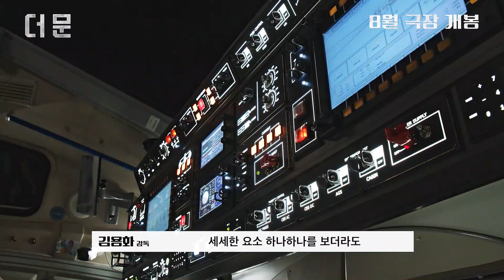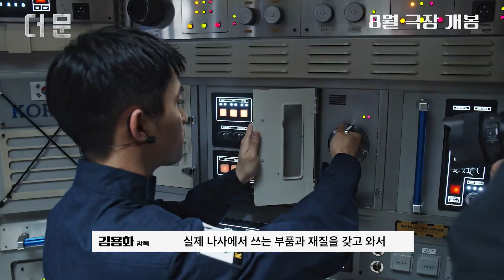[더 문] 국내 최초 달탐사 일지: 내가 마치 달 위에 서있는 것처럼 [The Moon] Moon Exploration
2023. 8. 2.에 공개하는 한국 SF 영화 [더 문]의 국내 최초 달탐사 일지입니다.
[신과 함께]의 김용화 감독과 설경구, 도경수, 김희애, 박병은, 조한철, 최병모, 홍승희 배우가 동료를 구하기 위해 달의 뒷편으로 날아 갑니다.
[The Moon] Launching Trailer.